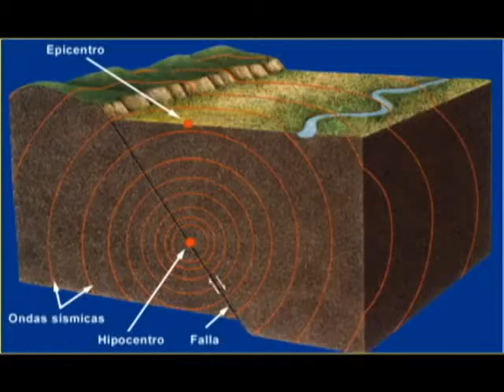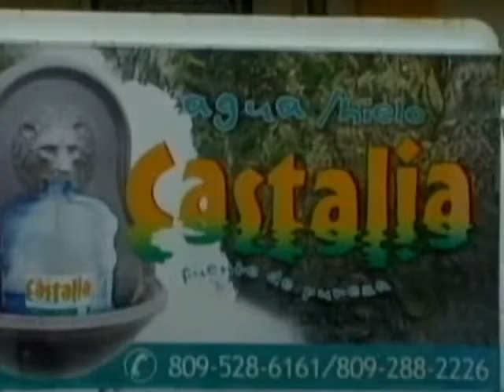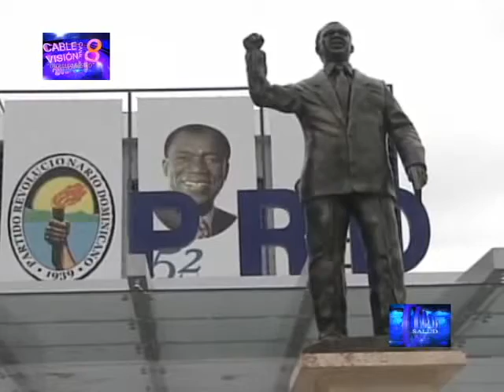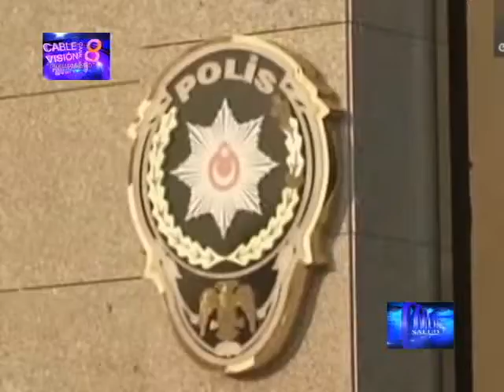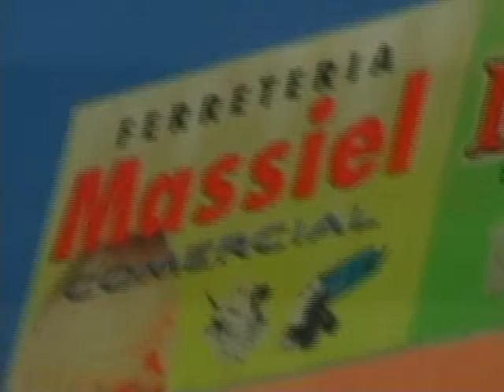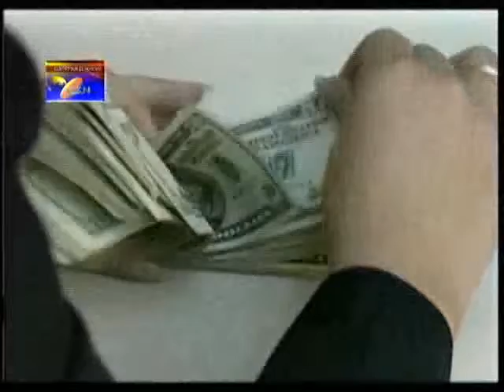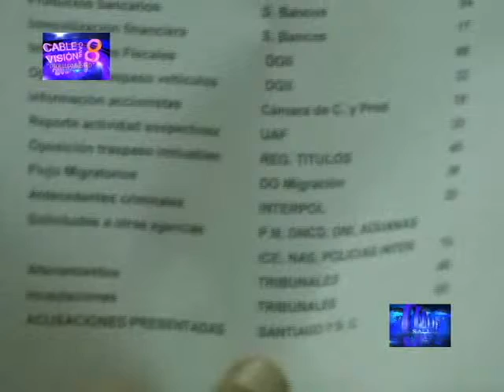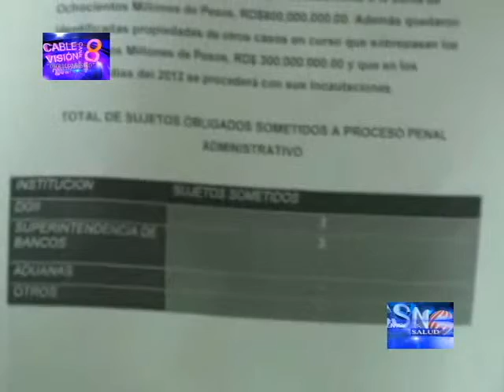CENTRO SUR NOTICIAS CSN 22 07 2014.